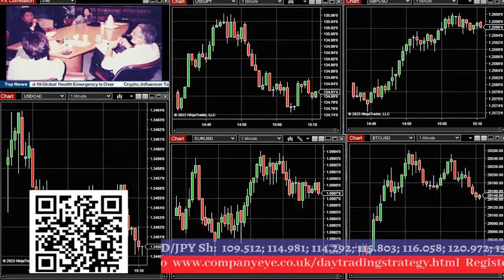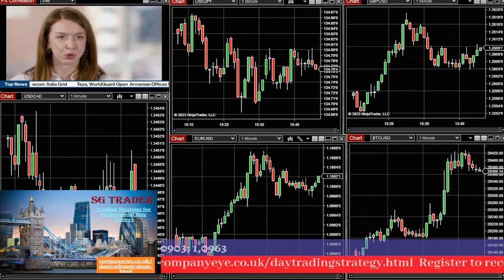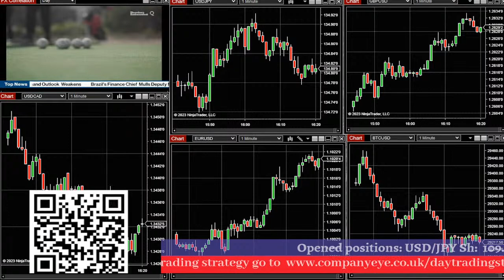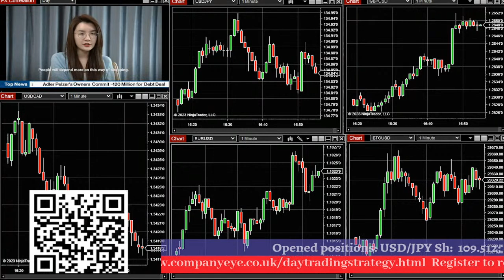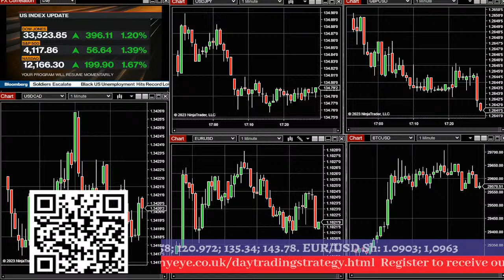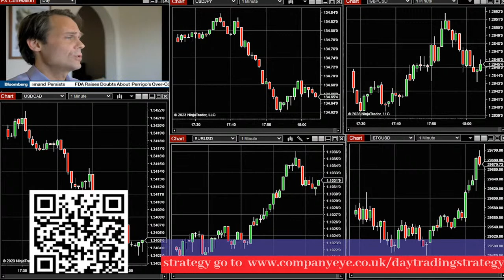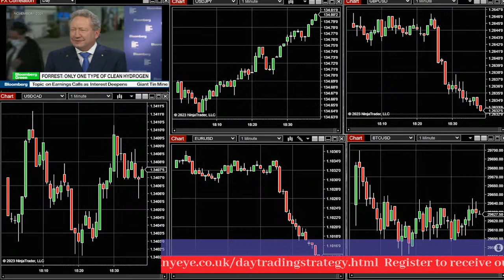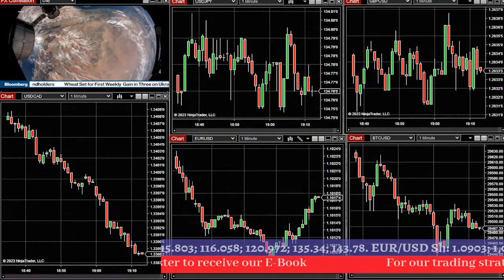Trading Session for active day traders.